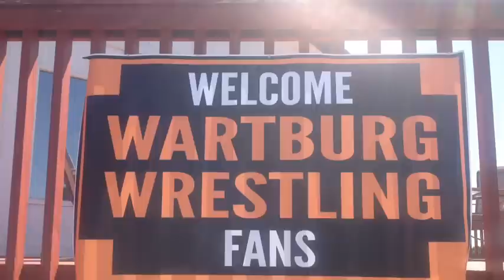Wartburg Wrestling 2014 Golf Long Version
Wartburg wrestling 2014 golf fundraiser at the Waverly Golf Course.  11 time DIII national championships and winners of the last 4 national championships.  Go-knights.net this version has all the foursomes and their swings